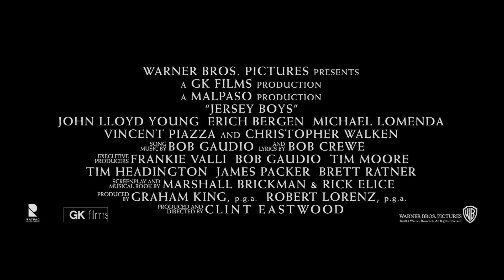Jersey Boys - Trailer Italiano Ufficiale | HD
Dal regista Clint Eastwood, arriva la versione per il grande schermo del musical premio Tony, "Jersey Boys".
Il film narra la storia di quattro giovanotti che provengono dalla parte sbagliata del New Jersey, i quali si uniranno per formare il gruppo rock icona degli anni '60, The Four Seasons. La storia dei processi
e dei trionfi, è accompagnata da canzoni che hanno influenzato una generazione, tra le quali "Sherry", "Big Girls Don't Cry", "Walk Like a Man", "Dawn", "Rag Doll", "Bye Bye Baby", "Who Loves You" e molte altre.

John Lloyd Young interpreta Frankie Valli, leggendario cantante dei The Four Seasons e personaggio vincitore del premio Tony. Erich Bergen interpreta Bob Gaudio, autore e co-autore di tutti i più grandi successi del gruppo. Michael Lomenda e Vincent Piazza sono interpreti rispettivamente di Nick Massi e Tommy DeVito, due dei membri originali dei The Four Seasons. Il premio Oscar®, Christopher Walken (Il Cacciatore) interpreta il mafioso Gyp DeCarlo.

Il premio Oscar®, Eastwood ("Million Dollar Baby", "Gli spietati") ha diretto "Jersey Boys" da una sceneggiatura del musical di Marshall Brickman & Rick Elice, musica di Bob Gaudio e testi di Bob Crewe.
Il film è prodotto da Eastwood, Graham King e Robert Lorenz, con Frankie Valli, Bob Gaudio, Tim Moore, Tim Headington, Brett Ratner, James Packer e Steven Mnuchin come produttori esecutivi.

La Warner Bros. Pictures presenta una produzione GK Films, una produzione Malpaso. Il film sarà distribuito in Italia dal 18 Giugno 2014 dalla Warner Bros. Entertainment Italia.